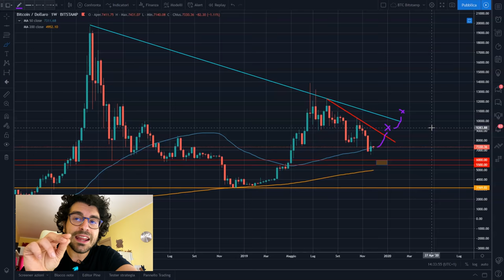COMPRARE BITCOIN ORA. Conviene?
COMPRARE BITCOIN ORA. Conviene? Cosa guardare per sapere se comprare Bitcoin ora. I Livelli di prezzo fondamentali.